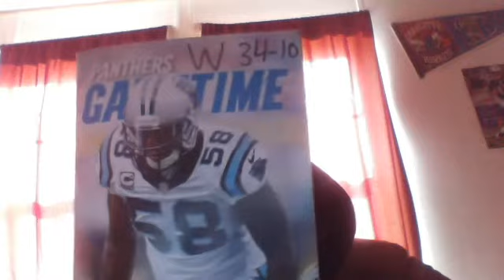Falcons victory Lap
34-10 Shitted on them Game Balls Cam CJ95 TD Luke Agent 29